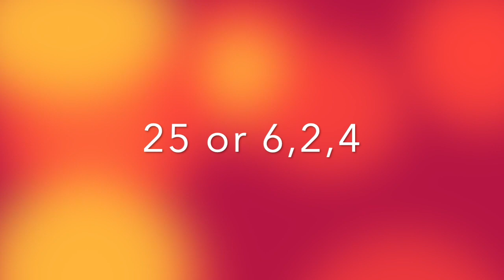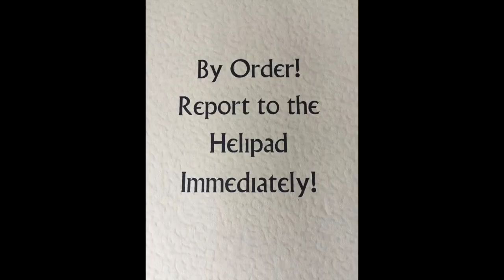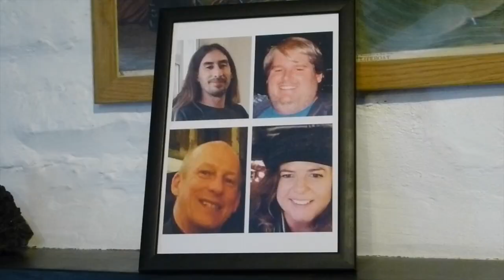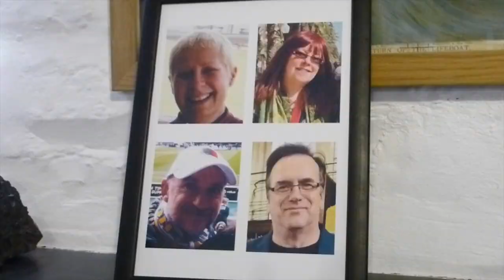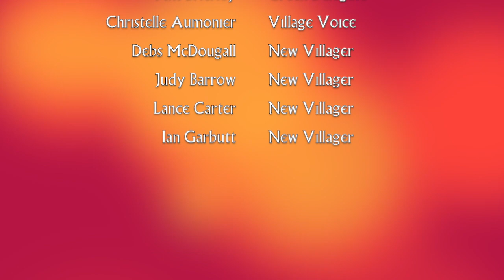25 or 6,2,4 a Prisoner themed Indie film short.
A Prisoner themed Indie film short including Mistreated performing their cover version of 25 or 6 to 4 written by Robert Lamm.
People are summoned to The Village. What is the purpose of this? Watch to find out!